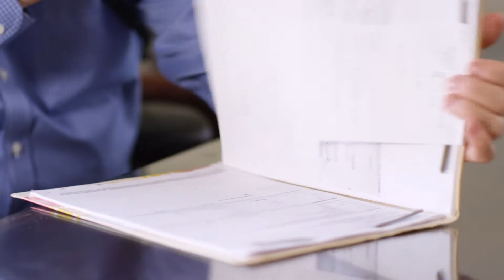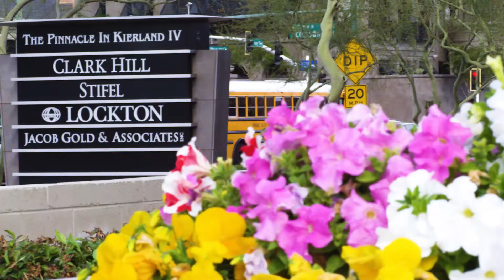Corporate Video for Finance Services | Jacob Gold & Associates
Put your customers at ease when they visit your website with a corporate video. For finance services especially, customers will have questions. Answer them and talk about your business with an overview video right on your homepage like we did here for Jacob Gold & Associates.

Let's get started with your next video!